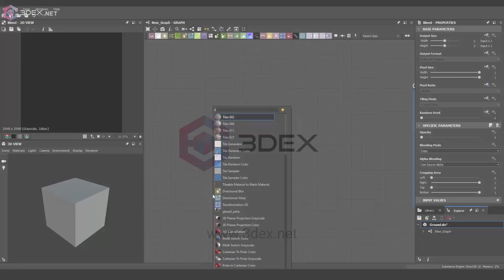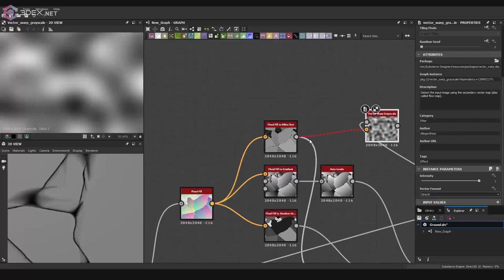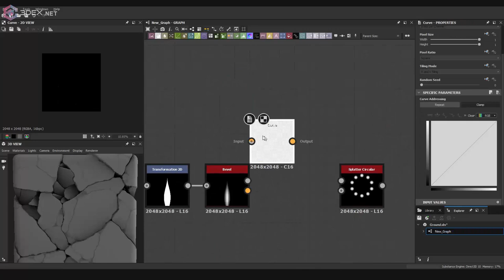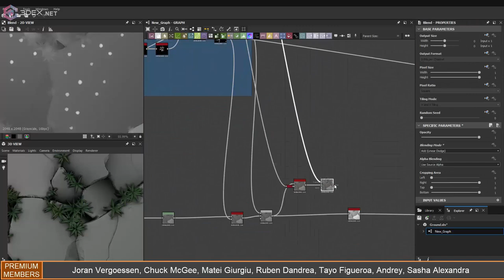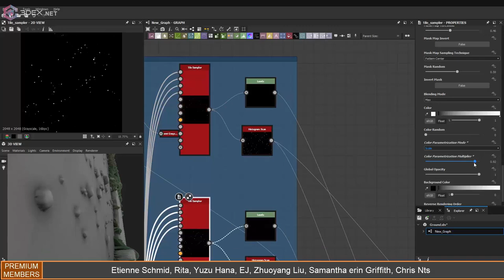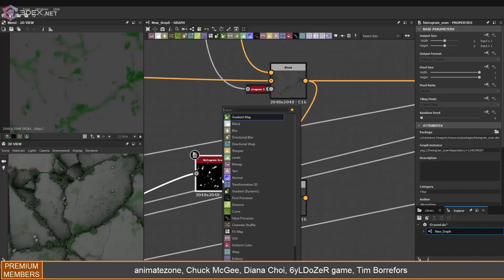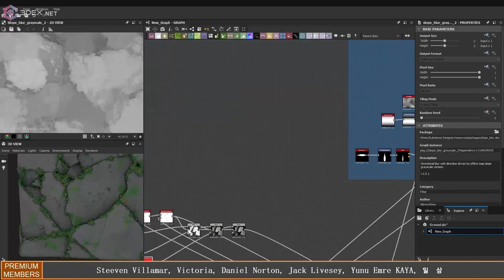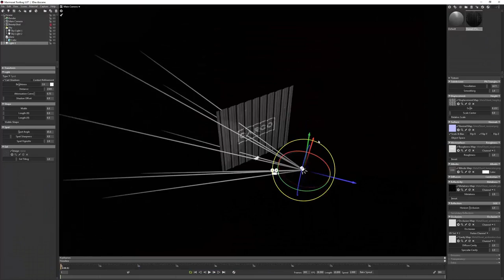Making a Stylized Cracks Stone Floor Material in Substance Designer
Music : Fluxoid - JCM [Canada]  - Meat --- Electronic - Synth - Ambient
Stellardrone  - Grand Orrery
Olivaw  - Too Young To Understand